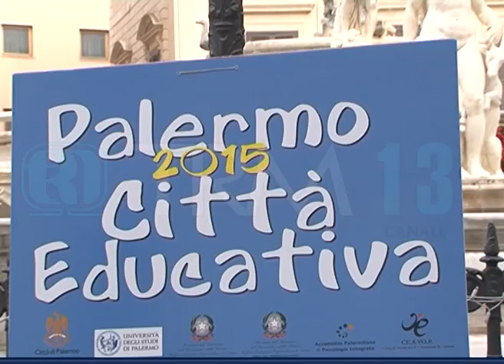Palermo, "istruzioni" per una città più educativa [TGMed 05/01/2015]